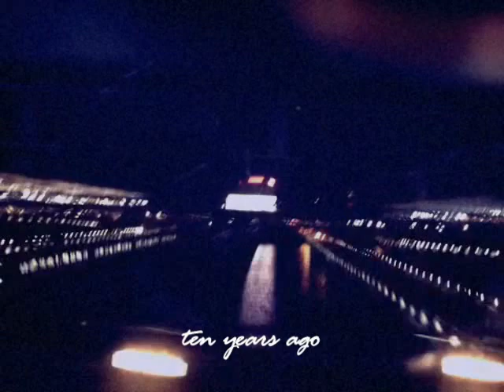The Marshmallow Kisses -"Bubble Love Waltz" official MV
=== The Marshmallow Kisses 最新大碟 《Ciao!Baby 瞧!寶貝》香港各大CD店有售!===

=== The Marshmallow Kisses New Album 'Caio!Baby' is now available in Hong Kong CD stores.

Official MV:
Lam ah P@My Little Airport

Bubble Love Waltz
melody, lyrics, arrangements: peter

i bought her a flight ticket  she gave me 2 weeks of time
i gave her the best of time she gave me a kiss of goodbye

10 years ago we had the best sunshine
we were together the world was ours
10 years have gone we have the best goodbye
we are together for the final hours

tonight we shall dance  our steps, our rhythm
count down for her wedding at the other side of the world
tomorrow i shall dance  my steps, my rhythm
my wishes my blessings  to the other side of the world